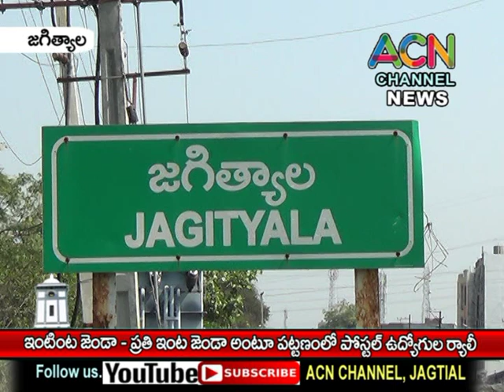జగిత్యాల పట్టణంలో ప్రతి ఇంటిపై జెండా ఎగరవేయాలని పోస్టల్ ఉద్యోగుల ర్యాలీ